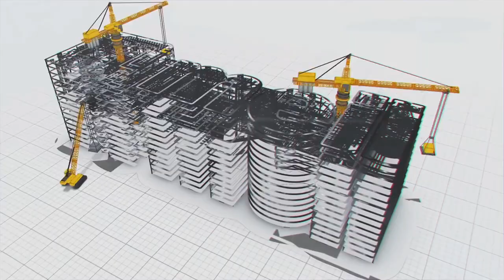కాళేశ్వరం ప్రాజెక్టు: దిల్వాపూర్, హంగార్గ పంప్ హౌస్‌లలో అక్టోబర్ 30, 2019 నాటికి పనుల పురోగతి | MEIL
కాళేశ్వరం ప్రాజెక్టులో దిల్వాపూర్ మరియు హంగార్గ పంప్ హౌస్‌లలో అక్టోబర్ 30, 2019 నాటికి పనుల పురోగతి || MEIL